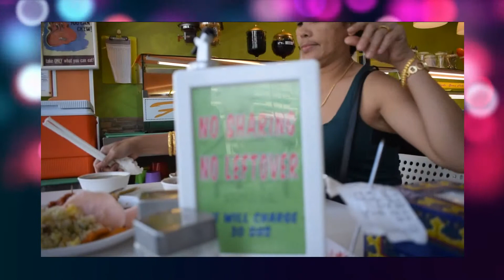Dubai Pinoy Lomi House March 22, 2019